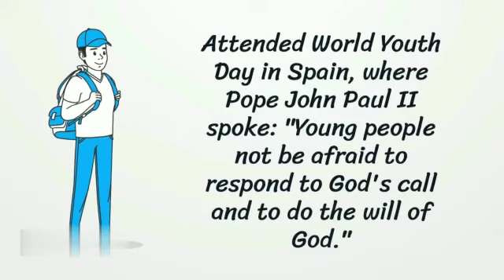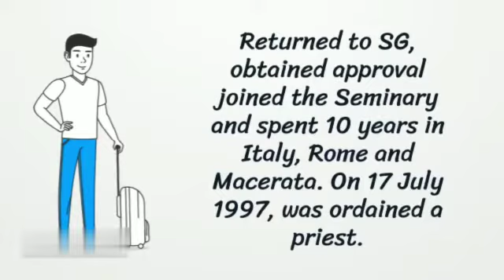Padre's Background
Padre Tim's Background